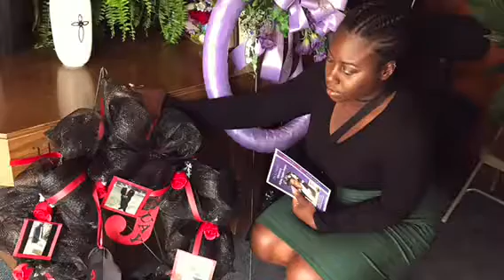Libro de Memorias